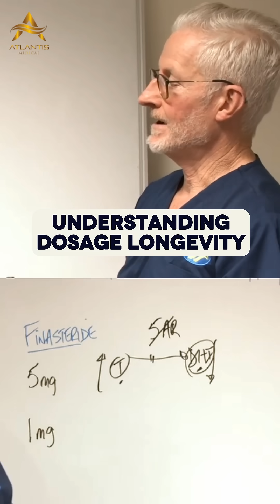Understanding Dosage Longevity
Taking 1mg finasteride daily? Research shows the drug stays active for 30+ days in skin tissue. Consider spacing doses for same results.